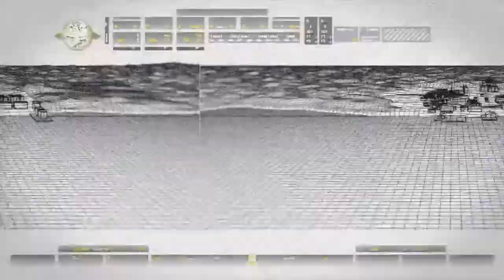Call of Duty Modern Warfare REMASTERED Gameplay Walkthrough ACT 1 part 1 HARDENED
Call of Duty Modern Warfare REMASTERED missions BLACKOUT and CHARLIE DON'T SURF no comments